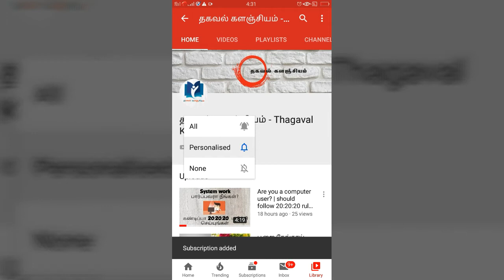Home remedies for Sinus | சைனஸ், தலைவலி போக்கும் எளிய மருத்துவம்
Home remedy for Sinus problem
Plectranthus amboinicus
Tamil Health Tips

ஜலதோஷம்,சளி, சைனஸ் போன்றவற்றை நீக்கும் கற்பூரவல்லி | Karpuravalli